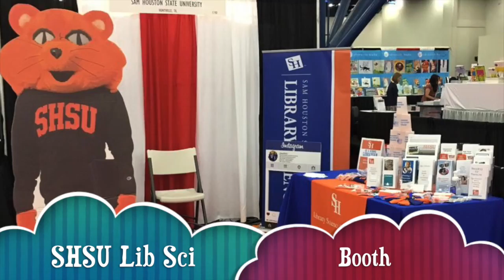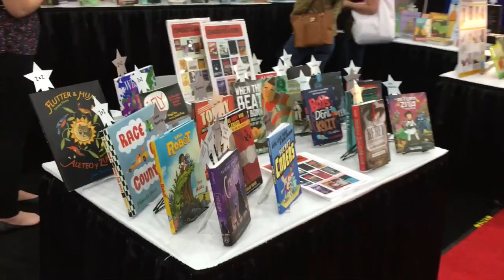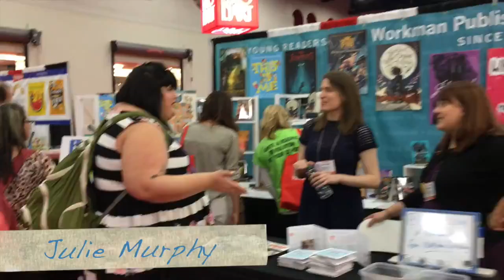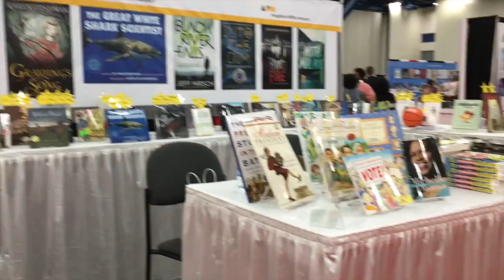TXLA16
A Quick Look at TXLA16